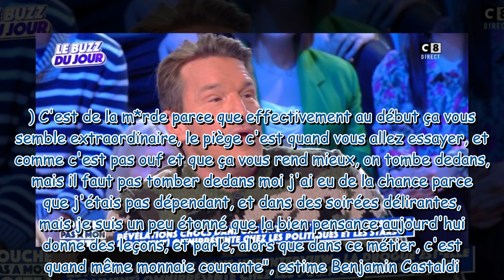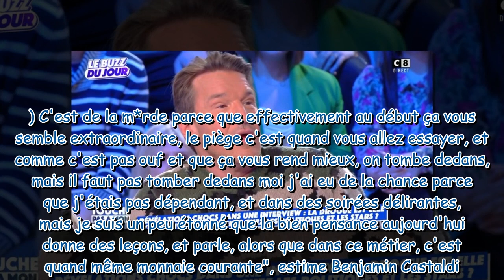"On peut faire des conneries" : Benjamin Castaldi se confie dans TPMP sur sa propre expérience perso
"On peut faire des conneries" : Benjamin Castaldi se confie dans TPMP sur sa propre expérience personnelle avec la drogue